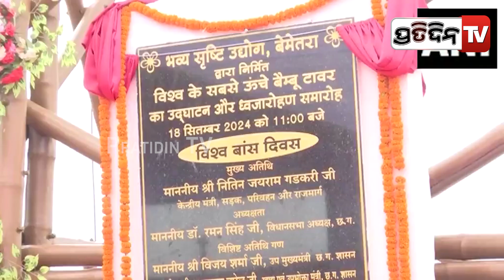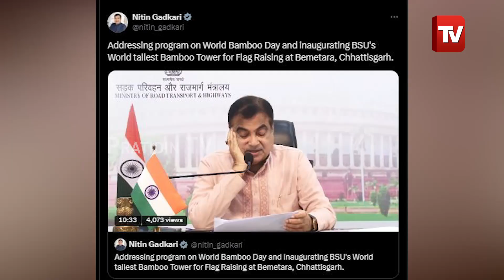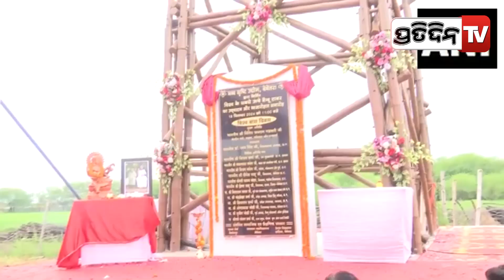ବିଶ୍ୱର ଉଚ୍ଚତମ ବାଉଁଶ ଟାୱାର ରେ ଉଡିଲା ତିରଙ୍ଗା Flag Hoisted On 140ft Bamboo Tower In Chhattisgarh.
ବିଶ୍ୱର ଉଚ୍ଚତମ ବାଉଁଶ ଟାୱାର ରେ ଉଡିଲା ତିରଙ୍ଗା Flag Hoisted On 140ft Bamboo Tower In Chhattisgarh's Bemetara.